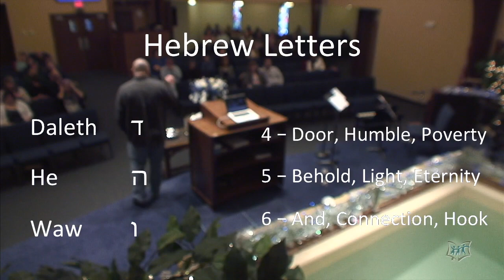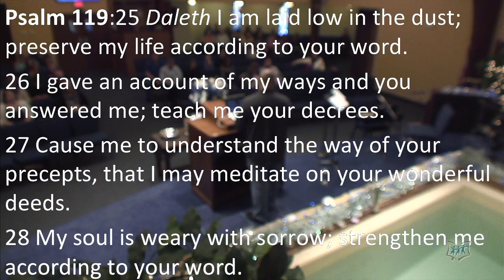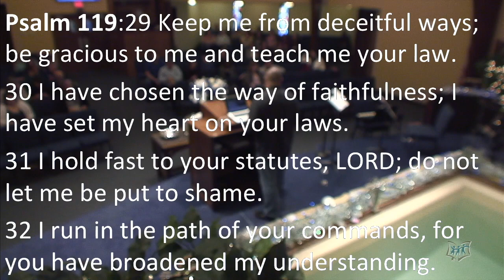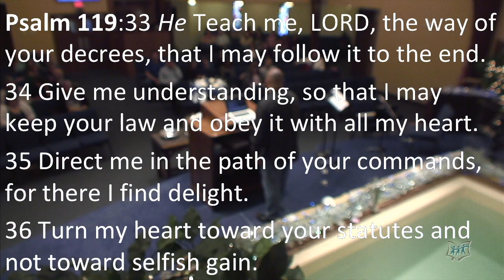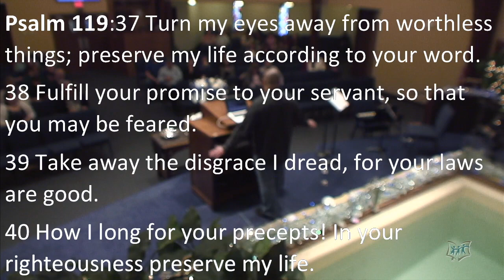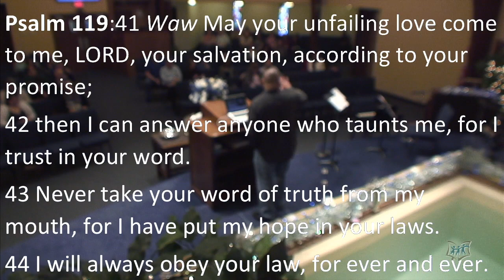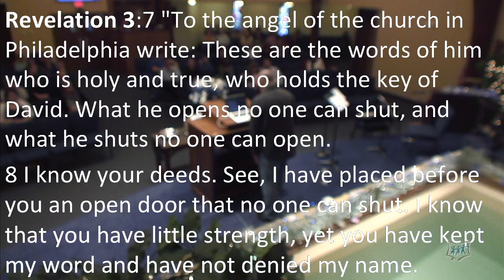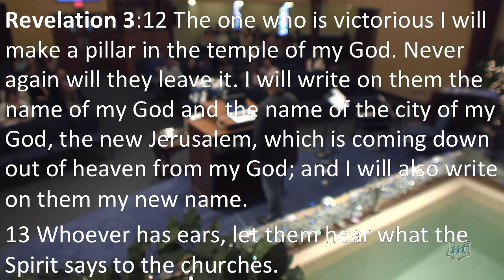"Daleth he Waw" - Psalm 119:25-48 - 1-13-2019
By Richard Leighton